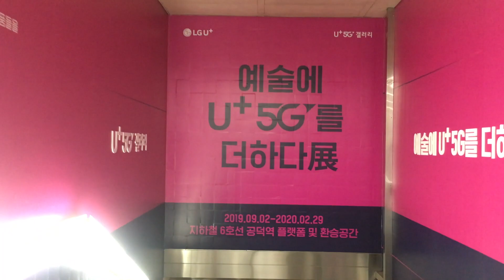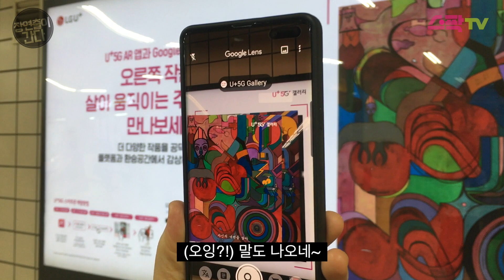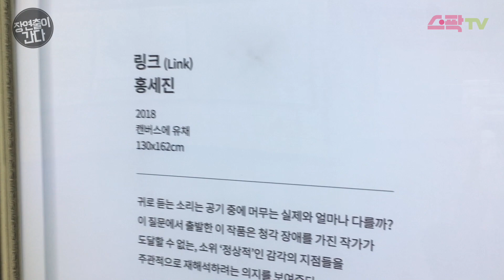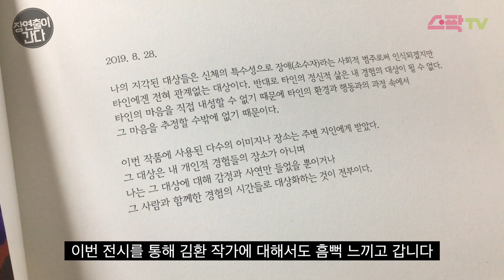LG U+ 5G 갤러리 : 공공미술과 통신기술의 만남 2편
공덕역 응암 방면에 걸려있는 박정 작가의 '또 다른 시선'은 회화, 사진, 무용 공연의 경계를 넘나든다. 지하철 스크린 도어에 걸려있는 작품은 회화 작품이지만, U+ AR 앱으로 작품을 보면 그림 속 무희는 어느새 실사로 바뀌고 공연이 시작된다. 회화의 정적인 요소에 현장감이 교차하여 복합적인 아름다움을 선사한다.

  U+ 5G 갤러리에 전시된 3D AR 작품은 모두 '유플러스 AR 스튜디오'에서 제작됐다. 이처럼 AR 예술은 장르의 경계를 허물고 회화, 사진, 공연 등 각기 다른 포맷의 예술을 한 작품 안에 녹여, 기존의 예술 작품에서는 느낄 수 없는 독특한 경험을 전달한다. 이번 전시는 AR 예술의 새로운 가능성을 보여준다는 점에 의미를 둘 수 있다.

  이번 전시는 '시민의 발' 지하철에 마련된 갤러리라는 점을 고려해, 전시 방향성부터 작가와 작품 선택까지 일반 시민들의 눈높이를 최우선으로 고려했다. 5G 기술로 회화, 사진과 같은 전통적인 전시 예술과 발레, 현대 무용 같은 공연 예술을 접목해, 전시, 공연을 자주 접하는 사람들뿐 아니라, 이에 전혀 관심이 없는 사람이라도 흥미롭고 유쾌하게 감상할 수 있도록 문턱을 낮췄다.

제작: 서울문화재단 청년문화크리에이터 장병욱